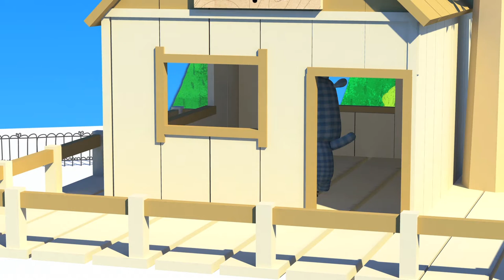¡¡ New Episode !! The Happets 🏚️🏚️🏚️ | Cabin | Episode 19 | 🏚️🏚️🏚️ Cartoons For Kids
Episode 19
🏚️🏚️🏚️  In today's new educational video cartoon for kids, Milo and Olga have decided to build a little house in between the garden and so not to have to hear the strong noises anymore. For whom they want to build this little house? What are they trying to no listen anymore?